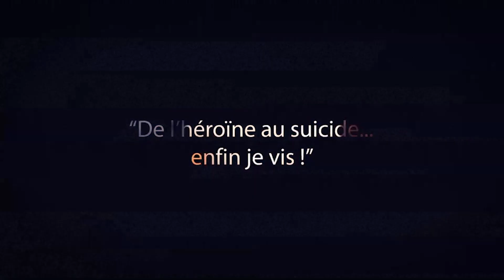N°3 - La dynamique de la foi.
Pasteur Daniel Bodolec